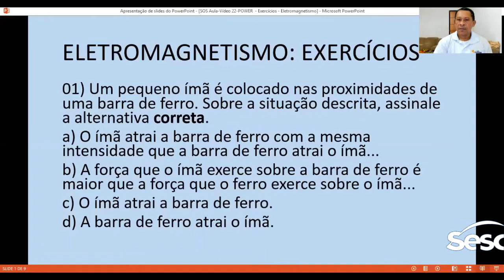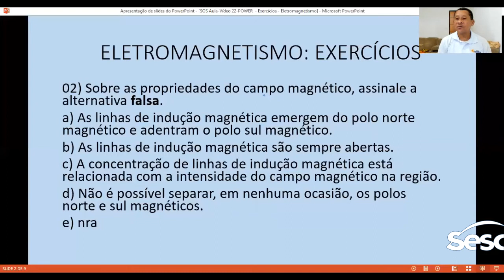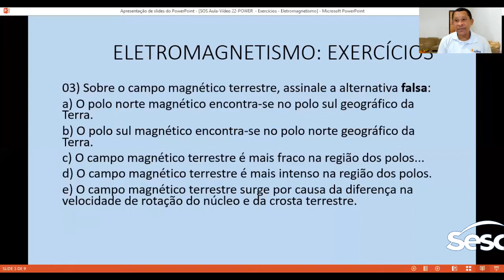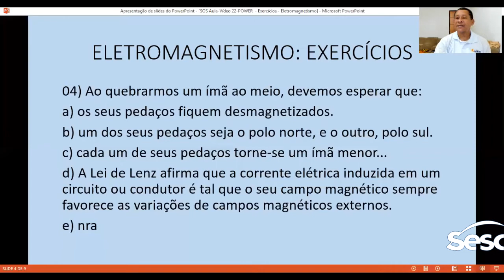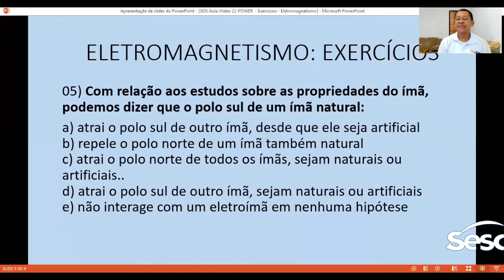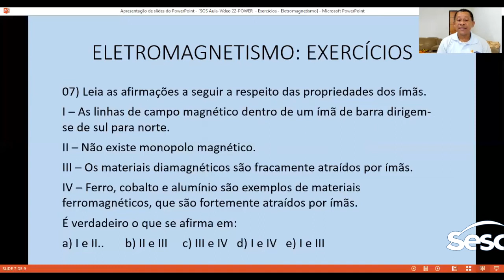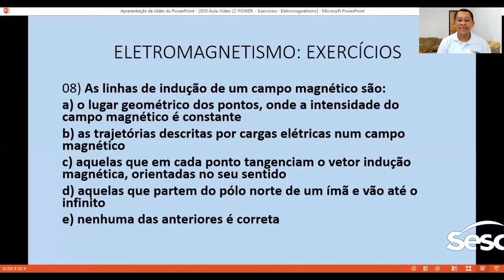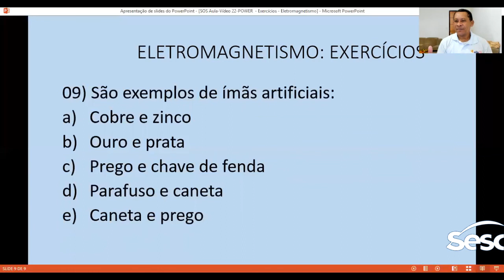Aula 22, Física, Electromagnetismo Exercícios, Prof Noel Mendes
Aula 22, Física, Electromagnetismo Exercícios, Prof Noel Mendes SOS Vestibular Sesc no Maranhão